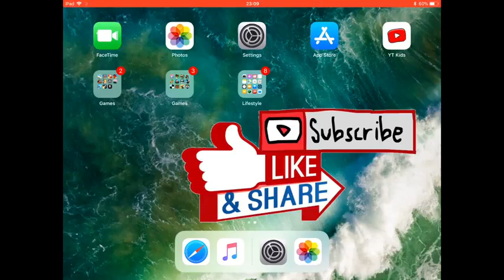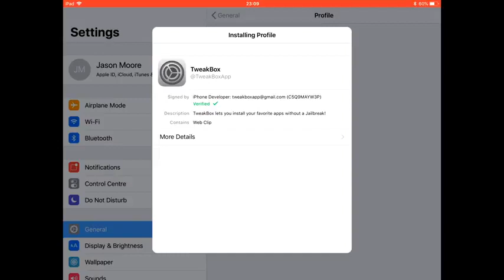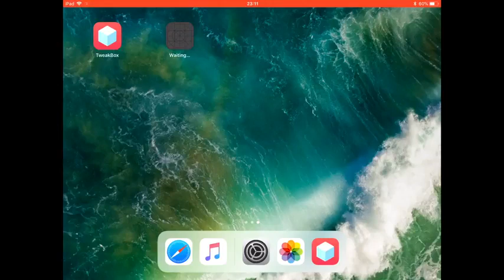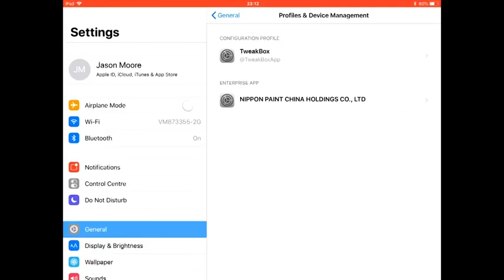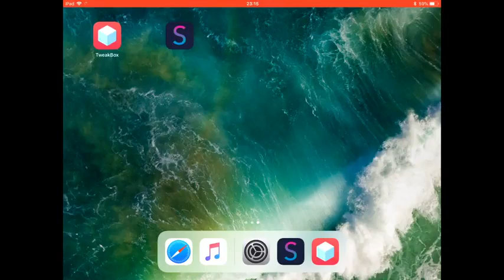How to get FREE PREMIUM & LIVE TV on iPad and iPhone - SLICK TV